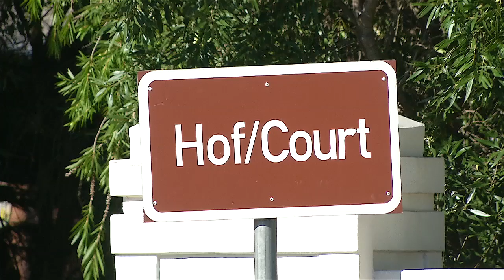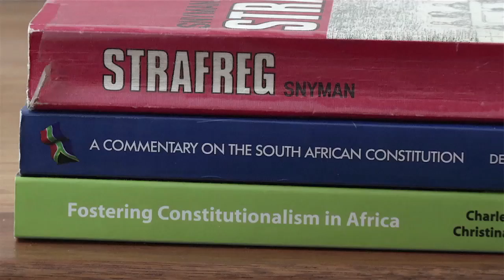KN Verslag in gesprek: Haatmisdade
Pakkie oor die Wetsontwerp op die Voorkoming en Bestryding van Haatmisdade.